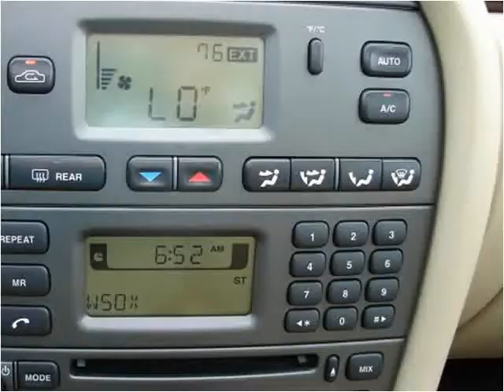2005 Jaguar X-Type Used Cars Marlboro NY